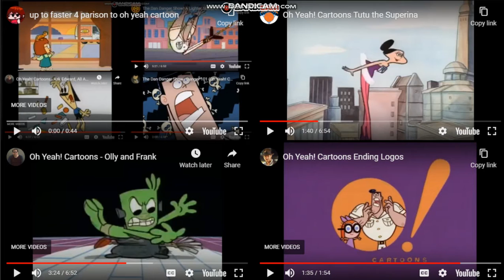up to faster 7 parison to oh yeah cartoon